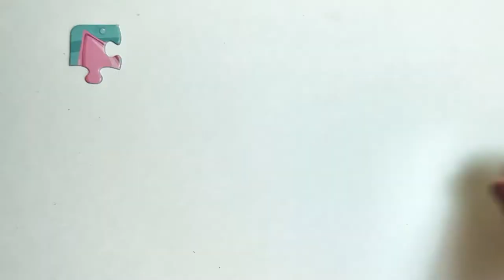Baby Shark Jigsaw Puzzle for kids Baby Shark | Pinkfong Songs for Children(underwater adventure)